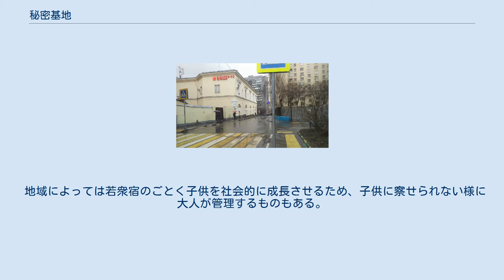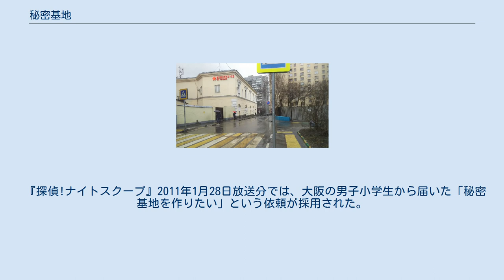秘密基地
スウェーデンのムスコ海軍基地に入港する駆逐艦HMSスンツヴァル ロシアのバンカー GO-42。
アパートに偽装されているが中身は対核攻撃用のコンクリートで出来ており、地下防空壕の入り口となっている。
 ベトナム戦争でゲリラが使用したクチの地下道の入り口 秘密基地（ひみつきち）とは、一般には秘密となるように建設または設置された基地のことを指す。
 地形を利用したり、カモフラージュを施したりして建設する大掛かりなものから、アパートの一室にそれとなく入ってしまうものまでさまざまな規模のものがある。
また、子供の間で、部外者に知られたくない秘密の遊び場の意味でこの語を使うことがある。
 現実世界では、軍事組織、諜報機関、過激派等の秘密の活動拠点という意味で通俗的に用いられる。
ここでは、当事者が広く知られたくない活動が行われる。
具体的には極秘技術の開発、民兵組織、スパイの育成及び活動、長期間にわたる監視・諜報活動（諜報機関が置く“隠れ家”に関しては特に「セーフハウス」と呼ばれる）、外部からの逃亡者・犯罪者を匿うなどであるとされる。
有名なものとしては、高度経済成長期の日本において極左暴力集団がテロ活動の拠点としたいわゆる「非公然アジト」がある。
 これらの形態は、資金力等に左右され、大は巨額の資金をかけ大掛かりに建設しているものから、小はアパートの一室に設置しているものまで多種多様である。
 スーパーヒーローが登場するフィクションにおいては、ヒーローの側の秘密の活動拠点、あるいは逆に悪に分類される側のそれを指す言葉として用いられる。
基地の形態としては、カモフラージュされた巨大な地下施設であったり、外部からそれとわからないように一般のオフィスなどが改造されていたりするものも多い。
世界的に著名な作品における「秘密基地」には以下がある。
 フィクションにおける秘密基地は子供心に強く訴える魅力があり、日本では一般家庭にまでテレビが普及した1960年代頃から模型化されてヒット作となった。
ただし、最上級の大型キットは子供にとっては高額なため、実際に購入した者は比較的少数で、どちらかと言えば「高嶺の花だが、いつか入手したい憧れの模型」として語られる存在でもあった。
代表的な物としては「サンダーバード秘密基地」「スペクトラム基地」等のSF作品が多いが、中には永大の「ドイツ軍秘密基地」の様な、ジオラマ基調のミリタリースケールモデルも存在した。
 ブランケット・フォート スノー・フォート この場合における「秘密基地」は、上記に掲げるものを模して子供たちが作る秘密の遊び場を指す。
 仲間内では大人や部外者（友達でも仲間という約束を交わしていない者）へは、その存在や場所を秘密にする約束が交されることも少なくないが、必ずしも「秘密」であることにこだわらず、大人からみれば単に彼らが集まる場所に過ぎないことも多い。
 このような秘密基地となりえる場所は、公園の隅や空き地などであるが、「秘密基地」という、周囲には知られたくない気持ちをより昇華すべく、廃墟となった建物、工事現場、資材置き場などといった、いわゆる危険な場所に作ることもある。
これは危険な場所に立ち入ってはならないという禁忌を犯すことで快感を得るという意味もある。
 地域によっては若衆宿のごとく子供を社会的に成長させるため、子供に察せられない様に大人が管理するものもある。
 また、屋内（多くは自宅内）の狭隘な場所、例えば押入れ、納戸、倉庫や土蔵などに1人又は兄弟で作ることもある。
 アメリカの少年の冒険と仲間たちの友情をテーマにした映画『スタンド・バイ・ミー』では、木の上に秘密基地があり、カードゲームに興じたりする場面が描写されている。
また、同じく『トム・ソーヤーの冒険』では、洞窟の中に秘密基地を作る設定になっており、内部には金貨や武器弾薬や子供の玩具があり、誘拐した人質を幽閉するトムの未来の夢もある。
 また『20世紀少年』『ライチ☆光クラブ』など秘密基地自体がキーワード、舞台として登場する作品もあるが、この二作品は秘密基地が作った本人達に悲惨な結果をもたらしてしまう特徴がある。
 『探偵!ナイトスクープ』2011年1月28日放送分では、大阪の男子小学生から届いた「秘密基地を作りたい」という依頼が採用された。
高槻森林観光センター内の敷地に、桂小枝探偵や工務店の職人らの協力のもと、現実に秘密基地を作った。